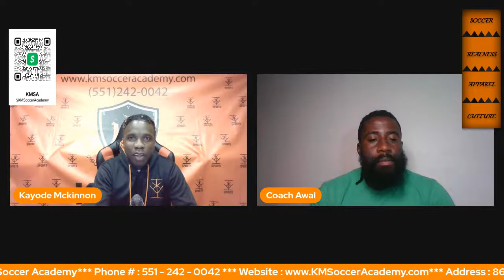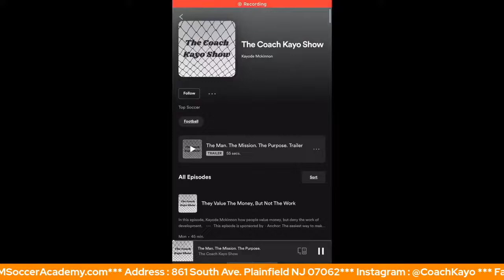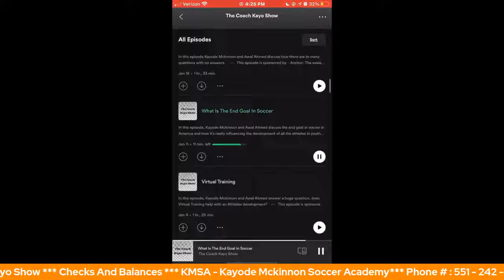Checks And Balances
In this episode Kayode Mckinnon explains the checks and balances in soccer and life.